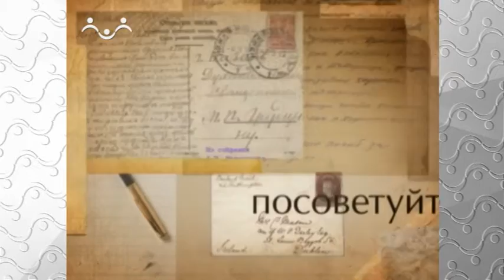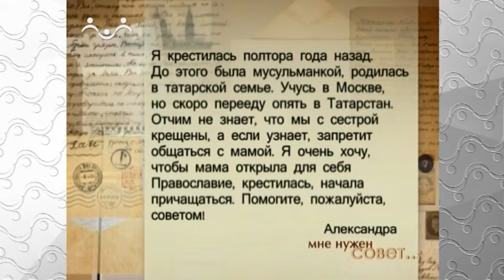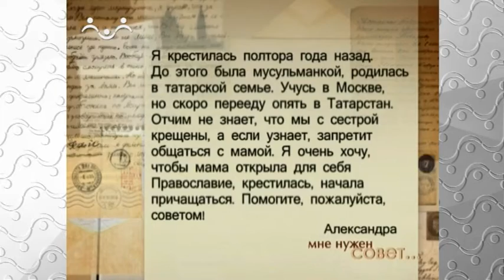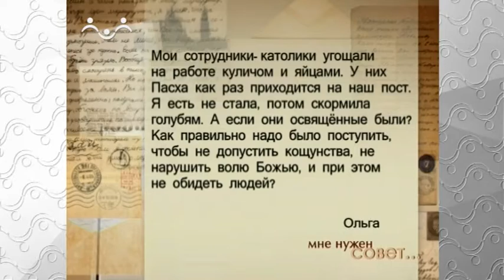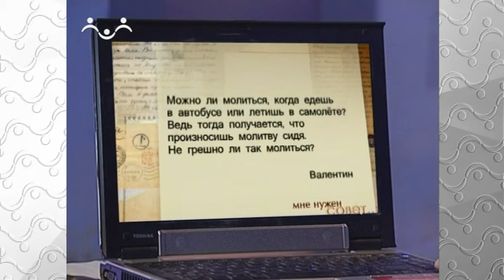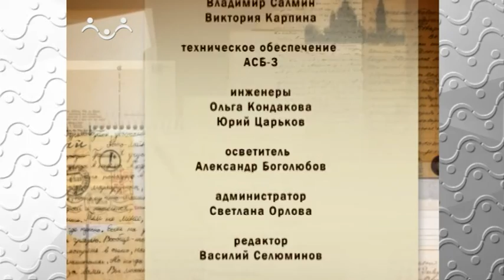Мне нужен совет. Православие и другие конфессии